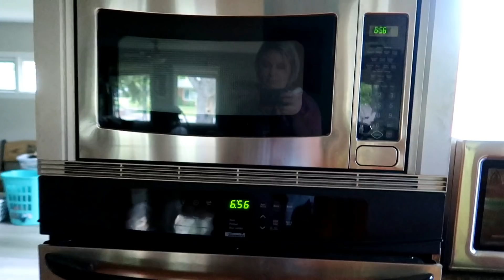WE HAD A BABY! WE'RE BACK!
It's been a while but we are back and excited to share our lives once again! We had a surprise baby... we didn't tell anyone and now he's here and we are so excited to show him off!

Will add more to this section soon!